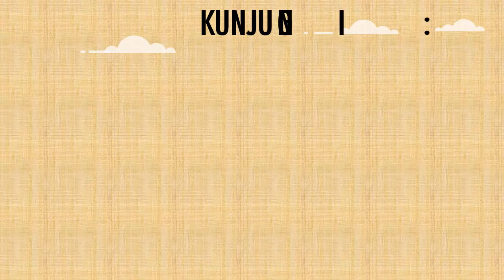Pengesahan Akte cerai di Kedubes Vietnam